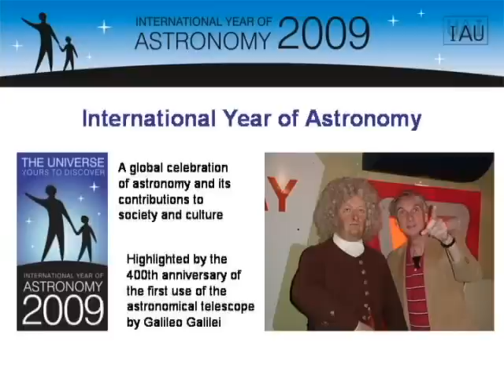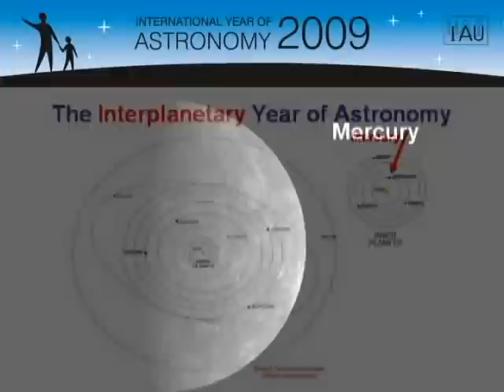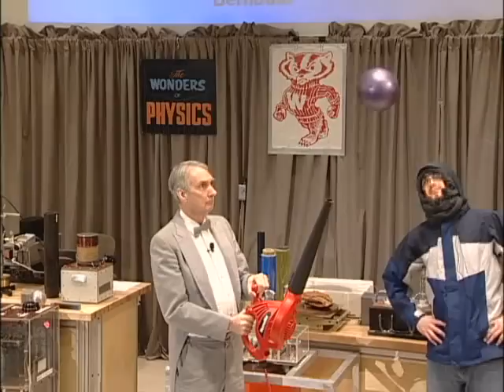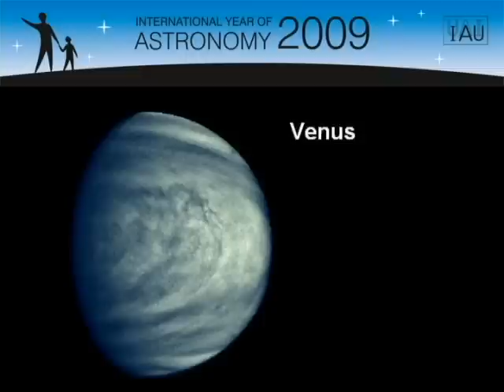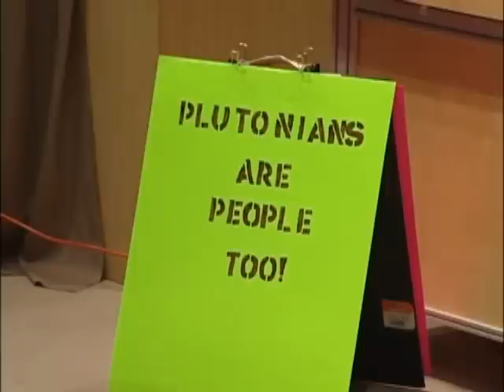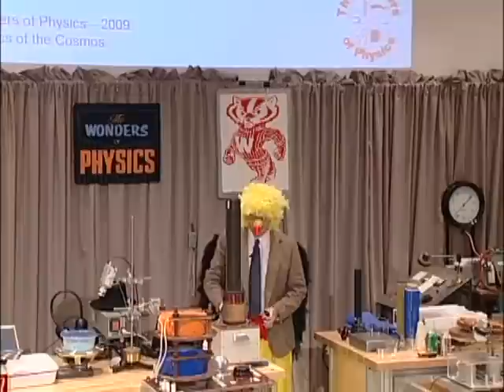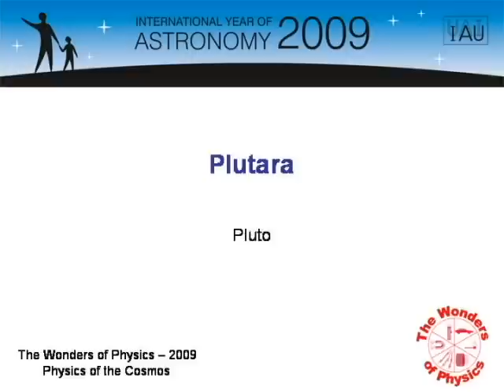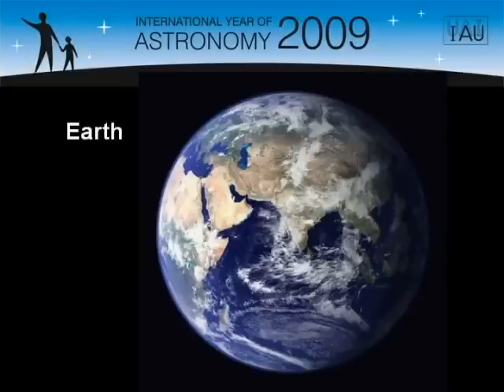The Wonders of Physics #26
Physics of the Cosmos

Executive Producer and Host: Clint Sprott